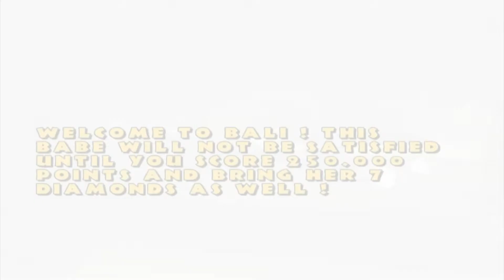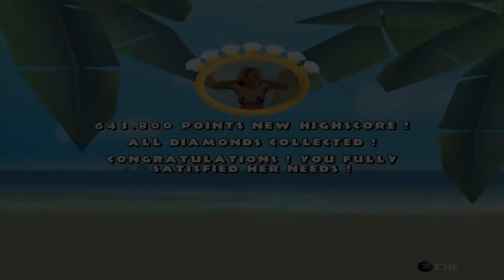Let's Play Beach King Stunt Racer Part 5: Bali - Cave (feat. minimme)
A new guest joins us as we finally incorporate all the sick Beach Kings strats that my comments section has been telling me about. So, everyone, say hi to minimme! Channel link below this. And also, let's check out the next part of Bali and let's also see what happens when we keep tricking past the babe's required score, and give her FAR, FAR more than that.